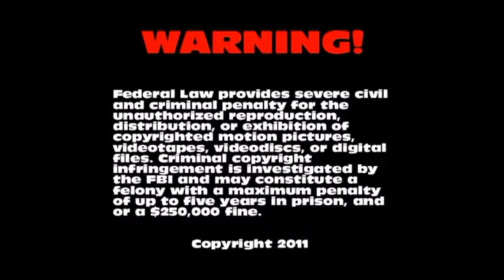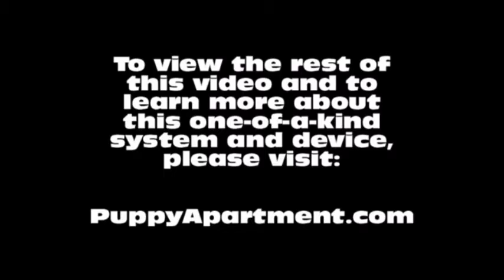How To Potty Train A Daisy Dog Puppy - Daisy Dog House Training - Housebreaking Daisy Dog Puppies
How To Potty Train A Daisy Dog Puppy - Daisy Dog House Training Tips - Housebreaking Daisy Dog Puppies Fast & Easy.
How to potty train a Daisy Dog Puppy - Daisy Dog potty training tips for puppies.

The Puppy Apartment has successfully potty trained over 100,000 dogs, including Daisy Dogs! The training techniques in this video are being demonstrated by Miniature Pinscher puppies, however, the techniques are exactly the same for a Daisy Dog puppy or a Daisy Dog adult dog.

Potty training a Daisy Dog can be very time consuming and extremely frustrating. The Puppy Apartment is a one bedroom, one bathroom home that teaches and trains your Daisy Dog to always go potty in their own indoor dog potty. It eliminates the time and frustration out of potty training a Daisy Dog. It also takes away all the stress of worrying about your Daisy Dog having to potty!

The Puppy Apartment takes the MESSY out of paper training, the ODORS AND HASSLES out of artificial grass training, MISSING THE MARK out of potty pad training, the CREEPY BUGS out of unsanitary grass sod training and HAVING TO HOLD IT out of crate training. House training a Daisy Dog has never been cleaner, faster or easier!

We have successfully potty trained over 100,000 dogs with our world-famous indoor dog potty, called the Potty Training Puppy Apartment crate, including Daisy Dogs. The training techniques and tips in this video are being demonstrated by Miniature Pinscher puppies, however, the techniques are exactly the same for a Daisy Dog puppy or a Daisy Dog adult dog.

If you are seeking Daisy Dog puppies for sale or adoption, please visit our Breeders page at our website. If you would like to know the estimated adult weight of your Daisy Dog, please visit our Breed Weight Chart page or Designer Breed Weight Chart page at our website.